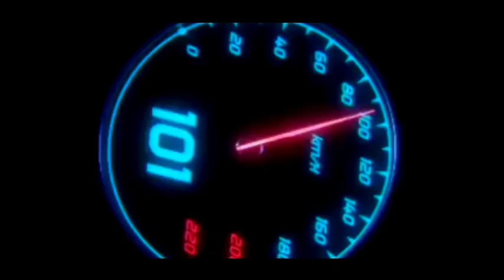HEBOH❗VARIO 160 SUDAH MENGASPAL ❗AEROX KALAH KEREN? NMAX | PCX | BEAT | HONDA ADV |SCOOPY |SKUTIK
HEBOH❗VARIO 160 SUDAH MENGASPAL ❗AEROX KALAH KEREN?